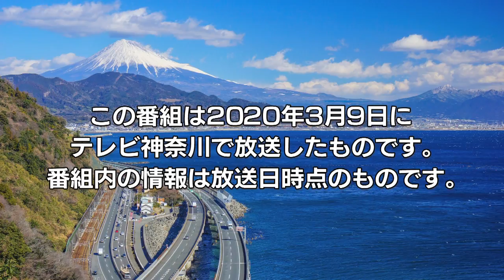なかなか日本！～高速道路女子旅～ #89 音楽のまちに世界中の楽器が大集合 浜松市楽器博物館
■浜松市楽器博物館
　静岡県浜松市中区中央3-9-1
　東名 浜松ICから約30分